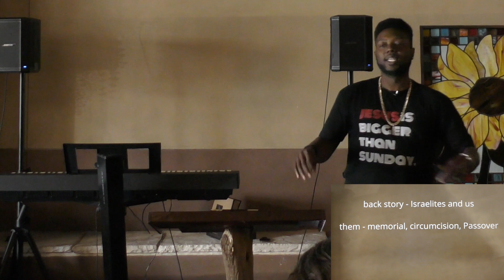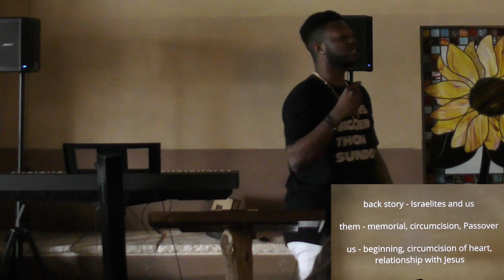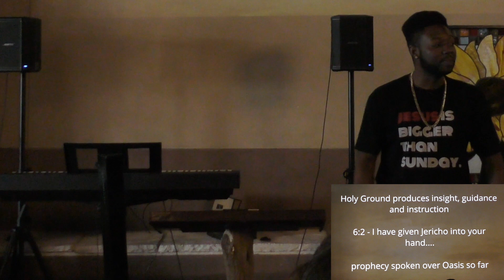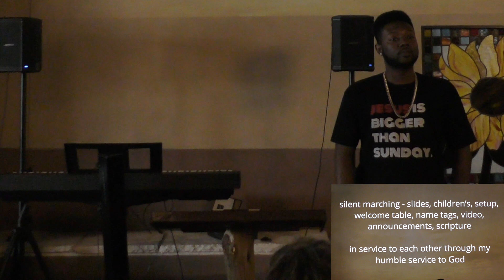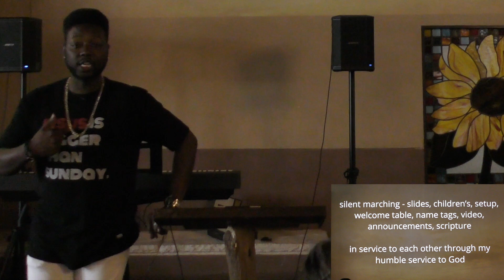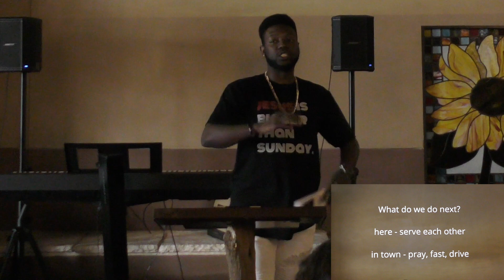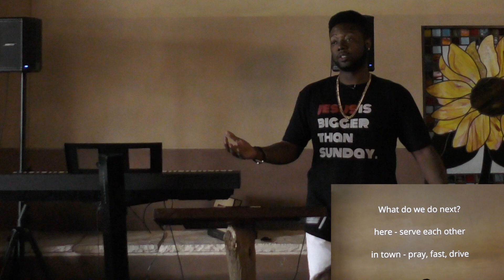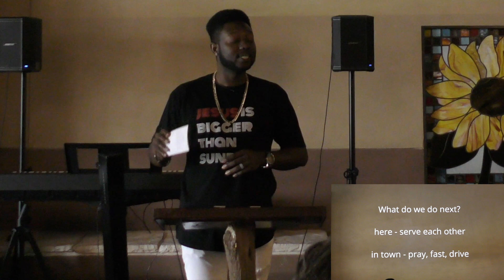Humble Service Part 4 - "Moving In Silence" - Rafer Owens Jr. - February 23, 2020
As we prepare to take the city of Clovis for Jesus, we look at Joshua and the Isrealites to see what our next steps are.

God of Revival - Brian and Jenn Johnson, feat. Phil Wickham

^fun fact this was filmed at Heaven Come 2019 in Dallas Texas, you can even catch Oasis representing at 3:31!